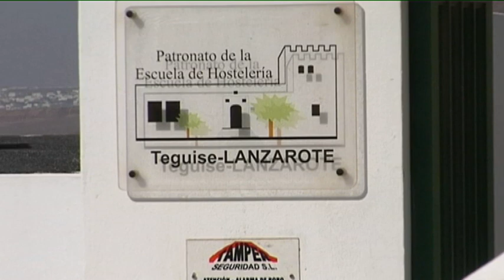El Cabildo ampliará una segunda planta en el edificio de la Escuela de Turismo